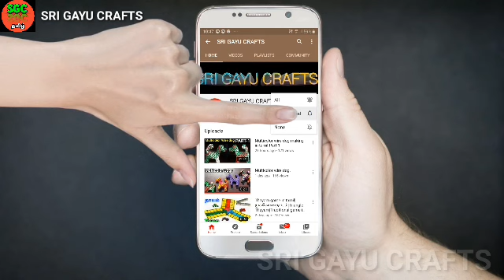நம்ம செய்த Craftsன் விலைகள் | Our crafts price list in tamil | SRI GAYU RANGOLIS